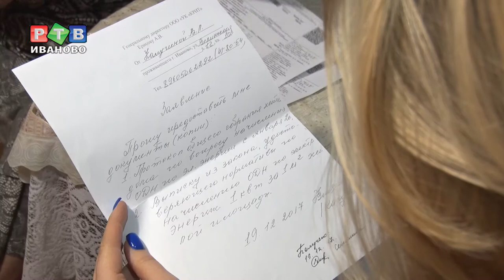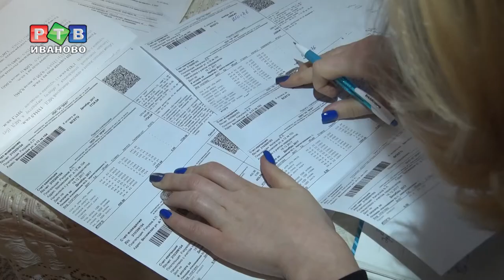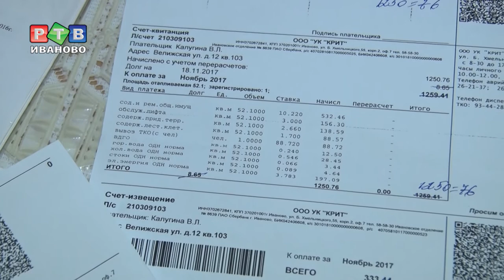ОДН или плата за должников?